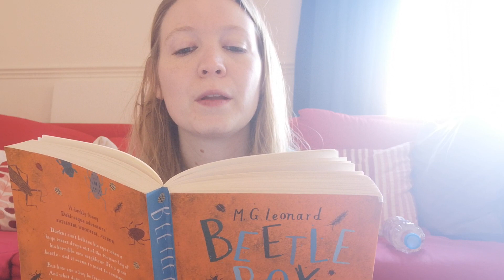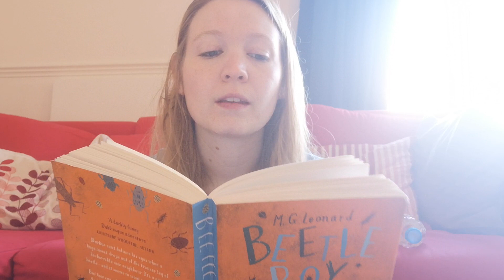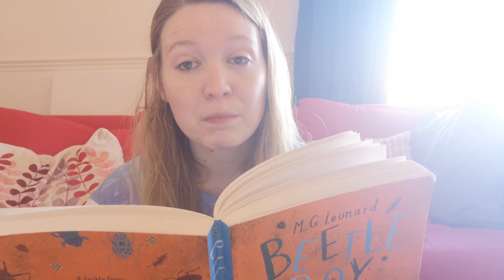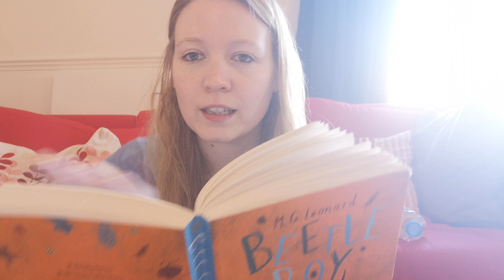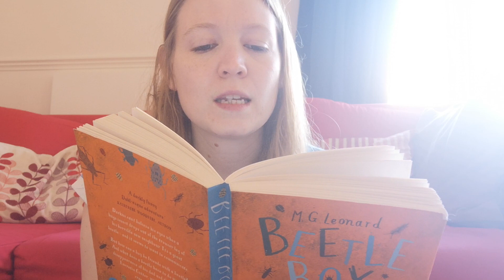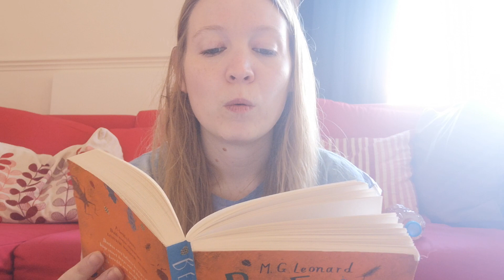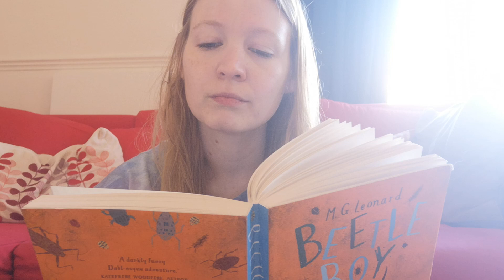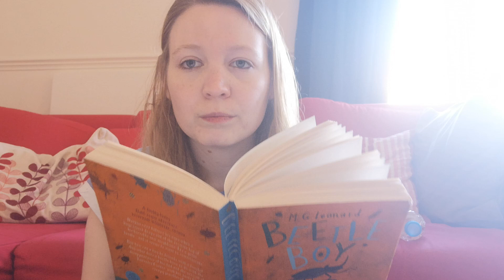Miss Brandon Class Reader Chapter 11 Part 1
Miss Brandon is carrying on with the Year 4 class reader from Chapter 11